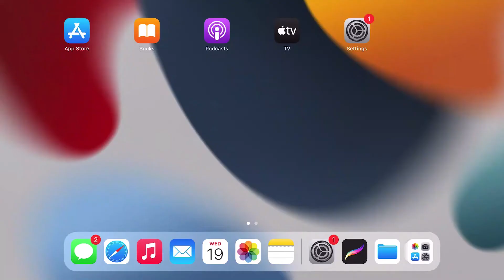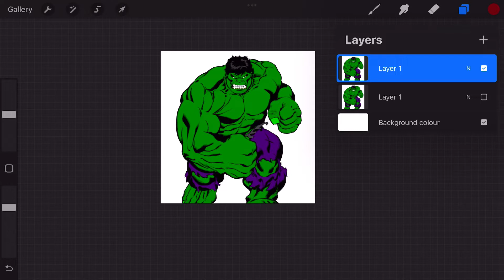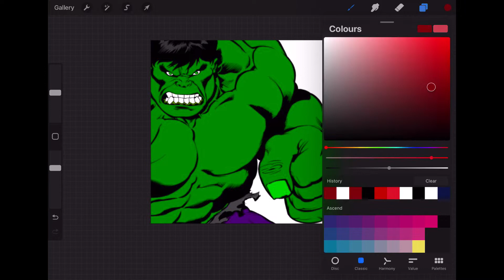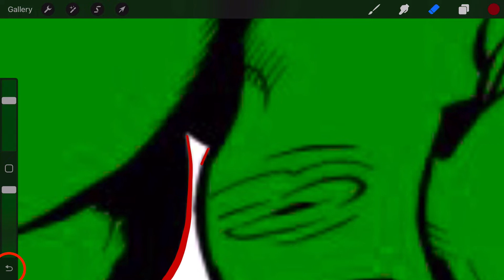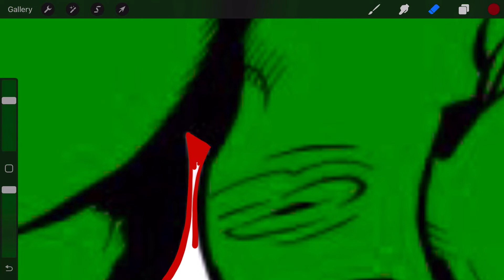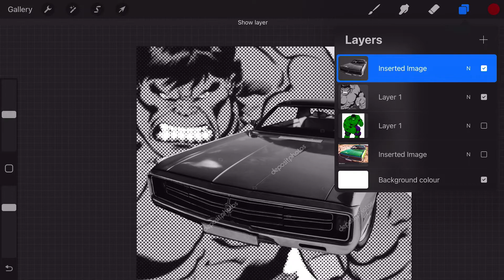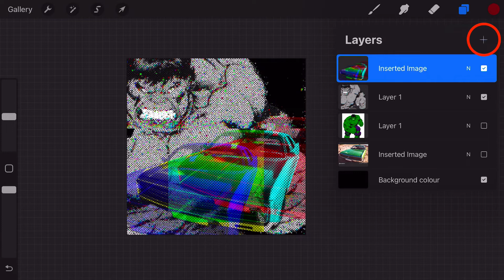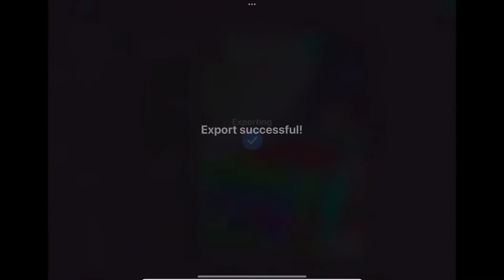Collaging Images & Applying Halftone Effects in Procreate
In this Procreate tutorial, learn how to collage images together and apply a halftone and glitch effect inspired by the art work of Kostas Seremetis and Marly Mcfly. This should take 40-60minutes to complete.

Help feed me by making a small donation to help this channel grow by clicking the "Thanks" button, or buy me a slice of pizza

Chapters:
0:00 Intro
0:33 Saving Photos
0:56 Setting Up Our Procreate File
1:42 Inserting & Resizing Our Photo
4:26 Erasing the Background
5:56 Applying Effects - Converting to Black and White
6:26 Applying Effects - Halftone
6:49 Adjusting Composition
7:03 Applying Effects - Glitch etc.
7:54 Applying Paint Marks
9:12 Exporting & Taking Our Work Further
10:09 Conclusion